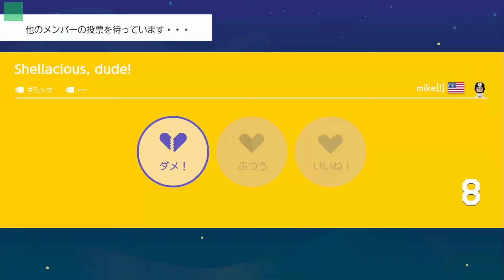マントで飛んでショートカット【 日々のみんなでバトル スーパーマリオメーカー 2】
ほぼ毎日遊んでいます。

■動画概要
『スーパーマリオメーカー 2』の普通のプレイ動画です。